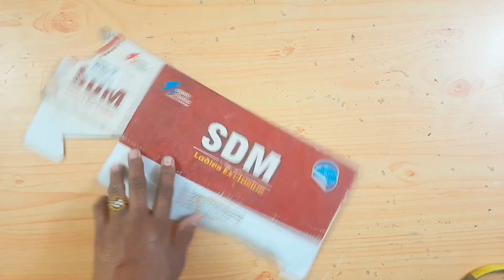Paper Flower Wall Hanging Making | Wall Hanging Craft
1. YOUTUBE :- @artssonvinayak

2. INSTAGRAM :- @artssonmegicul

3. TWITTER :- @artssonmegicul